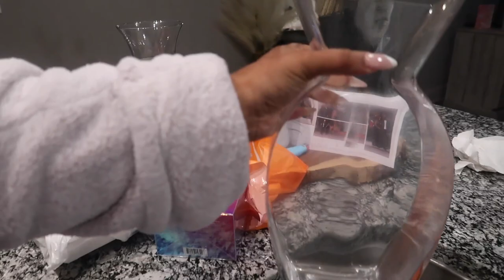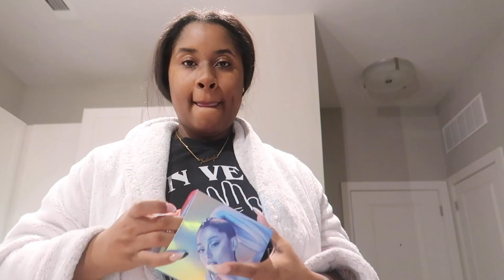Vlog: I GOT THE JOB +BUYING FLOWERS + DINNER + COOK WITH ME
Hey y’all! Not me forgetting to add music at the beginning 😅 forgive me 😩.

Welcome back to another video. This week we’re adding new fragrances , cooking, cleaning etc. I hope you all enjoy this video. Love you guys 💕

SUBBIE COUNT 2,071
TEAMI BLENDS -(facial scrub & detox mask)
"QUEEN30"